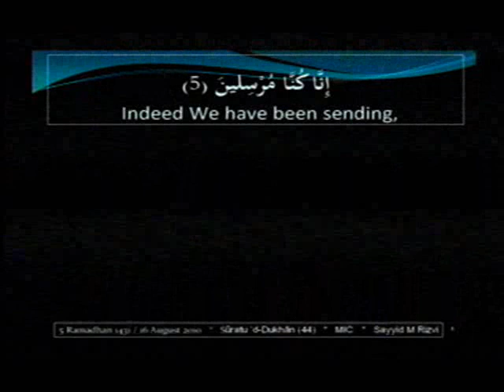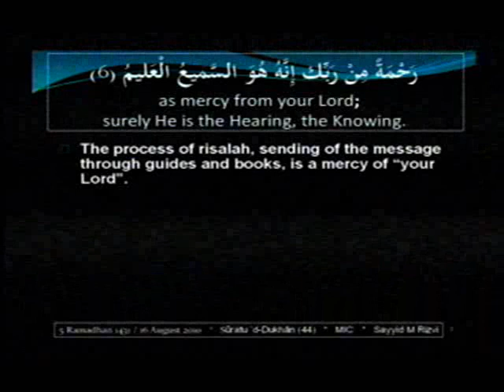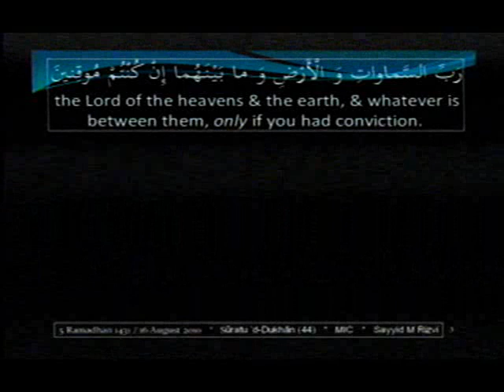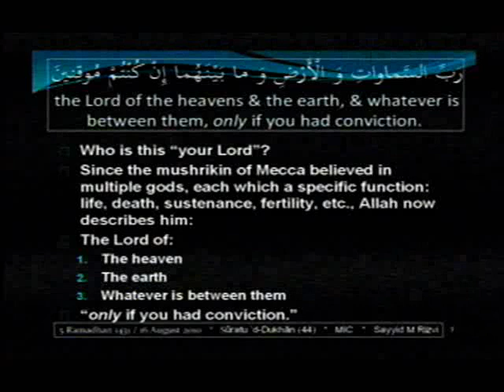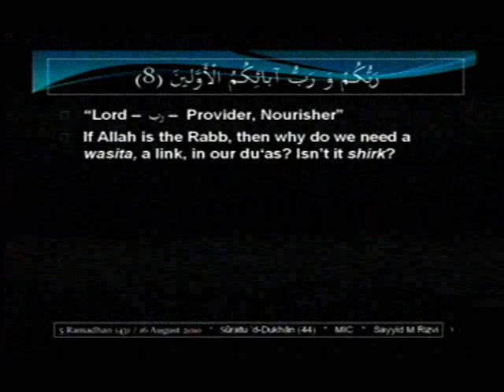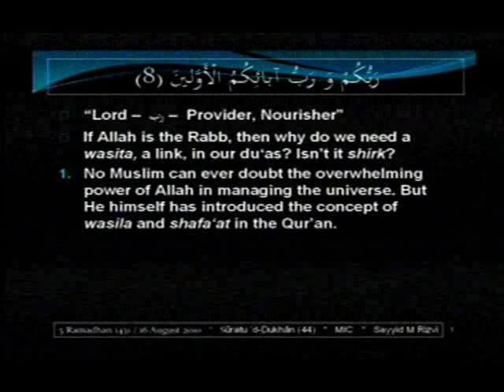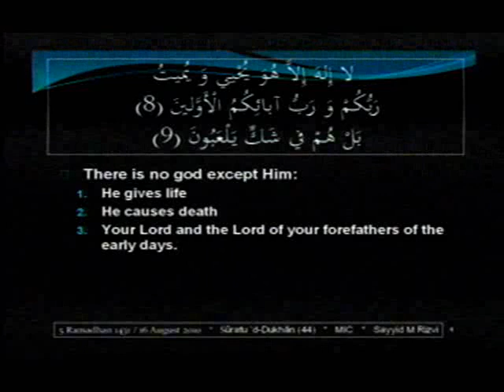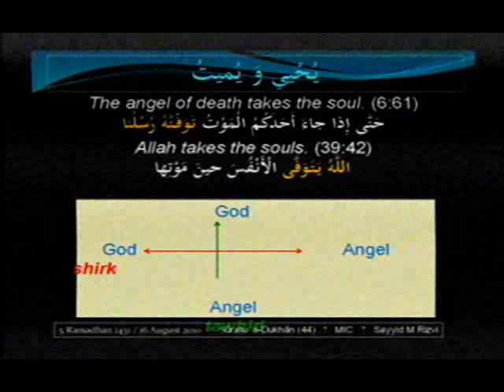Tafseer of Sura Dukhan - Lecture 5 | Sayyid Muhammad Rizvi | English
In his nightly Ramadan lecture series, Hujjatul Islam Sayyid Muhammad Rizvi delivers the fifth lecture examining Surah Dukhan (chapter 44) of the Holy Qur'an